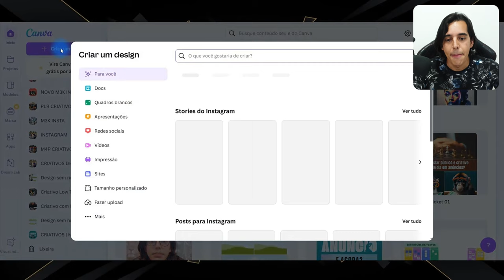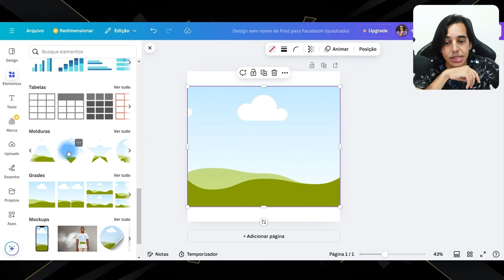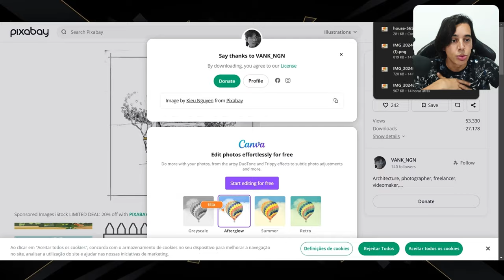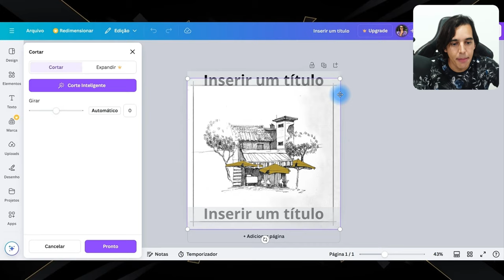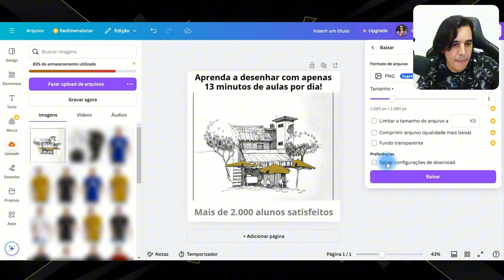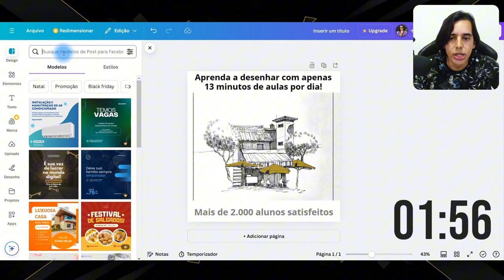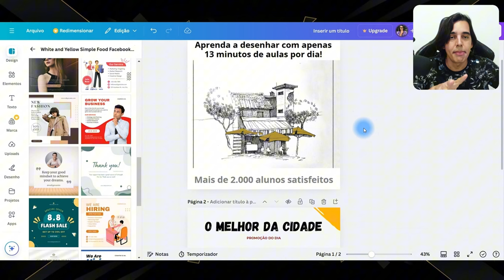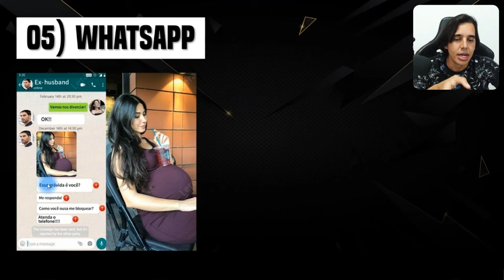Como fazer criativo no canva | Passo a passo do zero para criar uma imagem de alta conversão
Nesse vídeo você vai aprender a fazer criativos no canva. Vou te ensinar a fazer uma imagem do absoluto zero, passo a passo pela tela do meu computador. Você pode utilizar esse tipo de criativo para vender com anúncios no meta ads (facebook e instagram).

CONTEÚDOS ABORDADOS NO VÍDEO:
00:00 Como fazer criativo no canva
00:18 Como fazer criativos de alta conversão
00:40 Ganhar dinheiro trabalhando na internet
00:57 Passo a passo para criar um criativo no canva
02:30 Como fazer uma imagem para anúncio pelo canva
04:12 Imagens para usar em criativos sem direitos autorais
08:55 Como fazer um criativo em apenas 2 minutos pelo canva
11:21 Os 5 modelos de criativos de alta conversão para anúncios no facebook ads
11:33 Criativo com imagem única
12:03 Criativo de imagem com texto
12:22 Criativo de quadrante
12:40 Criativo com formato de noticia
13:00 Criativo com formato de conversa no whatsapp

CONFIRA O QUE VOCÊ VAI APRENDER NESSE VÍDEO:
- 00:00 Como fazer criativo no canva
- Como fazer criativos de alta conversão
- Ganhar dinheiro trabalhando na internet
- Passo a passo para criar um criativo no canva
- Como fazer uma imagem para anúncio pelo canva
- Imagens para usar em criativos sem direitos autorais
- Como fazer um criativo em apenas 2 minutos pelo canva
- Os 5 modelos de criativos de alta conversão para anúncios no facebook ads
- Criativo com imagem única
- Criativo de imagem com texto
- Criativo de quadrante
- Criativo com formato de noticia
- Criativo com formato de conversa no whatsapp